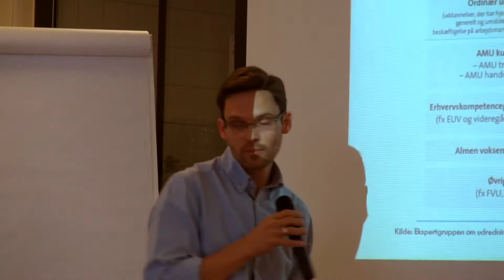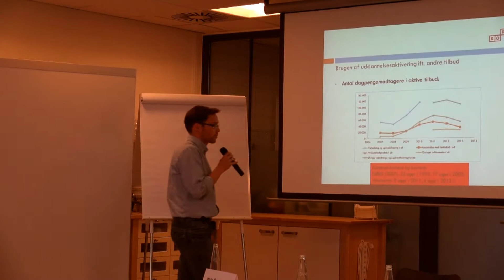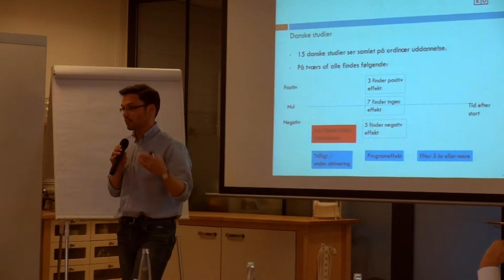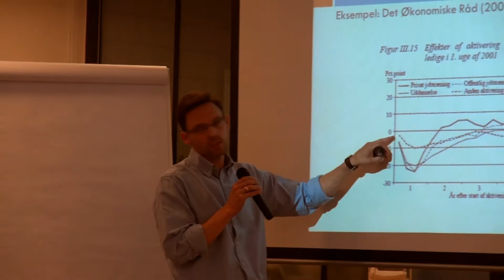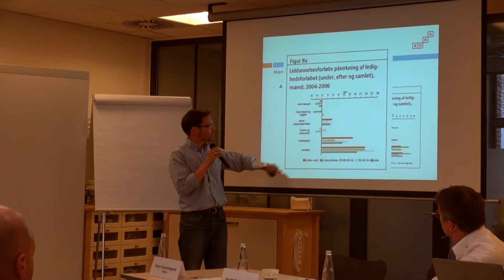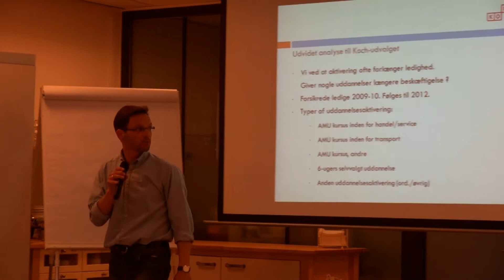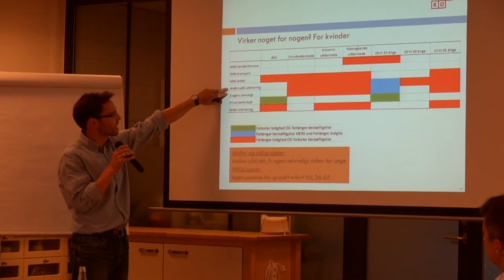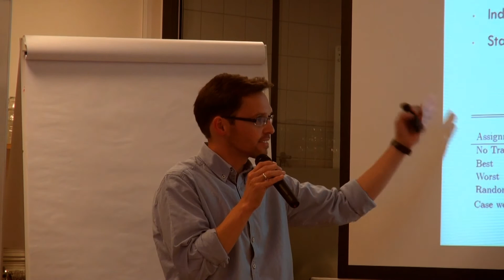Jacob Nielsen Arendt - Uddannelsesaktivering, temamøde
Forskningsleder Jacob Nielsen Arendt fra KORA fortæller om KORAs undersøgelse ved temamøde om uddannelsesaktivering.